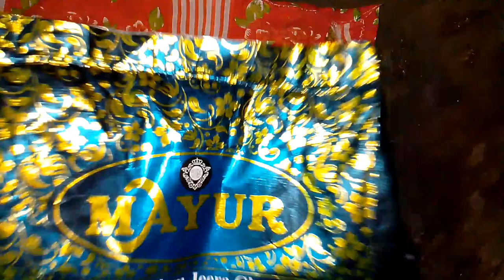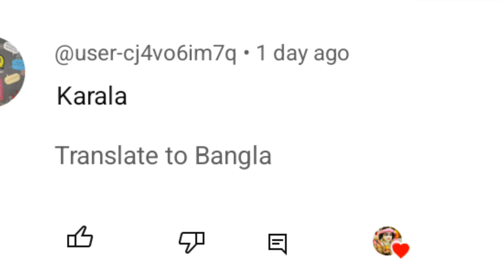পুরনো চালের বস্তা ব্যবহারের দুর্দান্ত আইডিয়া দেখলে চমকে যাবেন 😱@officialgscblogs